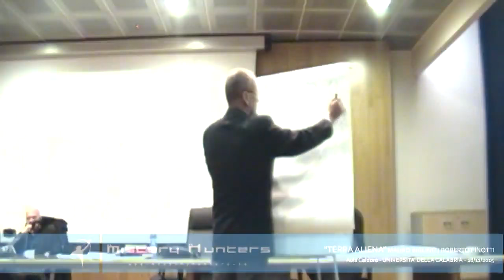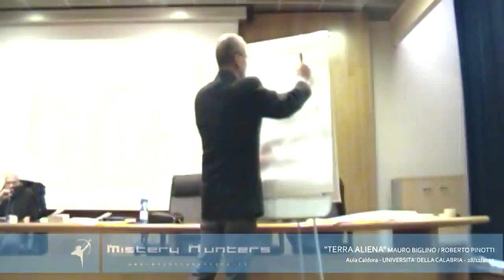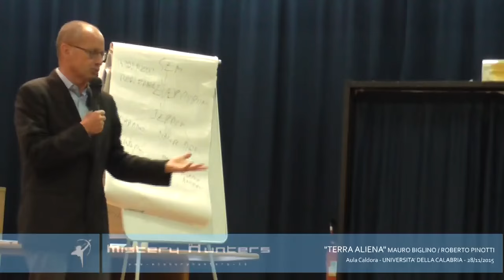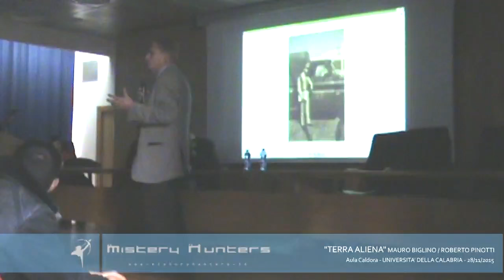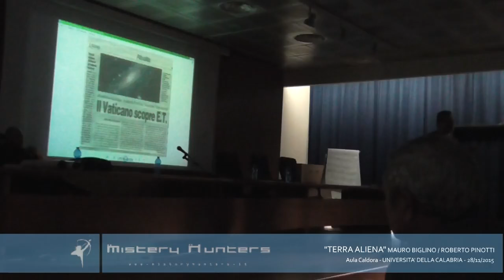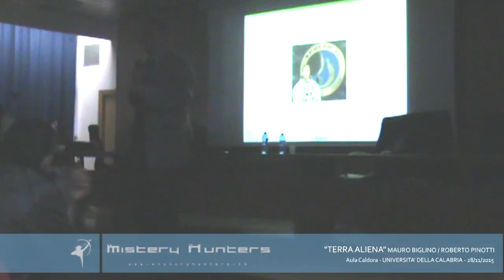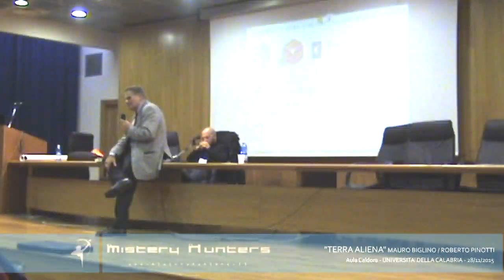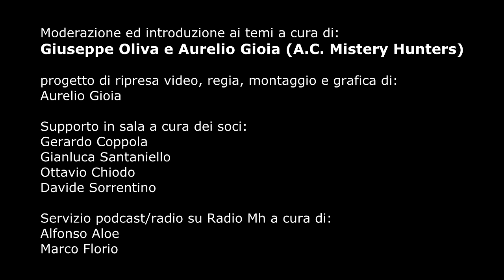MAURO BIGLINO E ROBERTO PINOTTI in "TERRA ALIENA" - UNIVERSITA' DELLA CALABRIA - 28.11.2015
Video della Conferenza "Terra Aliena" del 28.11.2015 - Rende(Cs)

L'Associazione culturale Mistery Hunters,
in collaborazione con
Unicalmente Studenti e The Cube
hanno presentato il convegno:

"TERRA ALIENA"
Mauro Biglino   ( 6:37 )
Roberto Pinotti ( 2:25:27 )

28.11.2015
Aula Caldora - UNIVERSITA' DELLA CALABRIA - Rende(CS)

Presentazione generale e ringraziamenti a cura delle Associazioni:
UNICALMENTE STUDENTI / THE CUBE
ASSOCIAZIONE CULTURALE MISTERY HUNTERS

Introduzione  agli argomenti trattati  e moderazione  a cura di:
Giuseppe Oliva (Ass.Cult. Mistery Hunters)
Aurelio Gioia (Ass.Cult.  Mistery Hunters)

RELATORI:

[Mauro Biglino]
Studioso di storia delle religioni da oltre 30 anni. E' stato traduttore di ebraico antico attraverso il codice Masoretico di Leningrado per conto delle Edizioni San Paolo.
Traduttore letterale dei libri dell’Antico Testamento a partire dalle edizioni più antiche della Bibbia in lingua ebraica ("Cinque Meghillôt" , "I profeti minori: traduzione interlineare italiana" ). Realizzatore di prodotti multimediali di carattere storico, culturale e didattico per importanti case editrici italiane e riviste.  Autore di  best sellers per conto della Uno Editori e per la Mondadori quali “La Bibbia non è un libro Sacro”  e il recentissimo “La Bibbia non parla di Dio”.

[Roberto Pinotti]
Giornalista aerospaziale, ha operato come sociologo in campo astronautico per l’ASI, l’ESA, l’International Space University di Strasburgo, l’Università di Firenze e il SETI.
Autore di numerosi saggi a carattere enciclopedico e divilgativo tradotti in diverse lingue. Fondatore, Past President e Segretario Generale del Centro Ufologico Nazionale (CUN), direttore delle riviste "UFO" e "Archeomisteri" e dal 1993 animatore dell'annuale Simposio Mondiale sugli UFO di San Marino. Autore di numerosi saggi a carattere enciclopedico e divulgativo fra cui: UFO: il Fattore Contatto , Siamo Extraterrestri! ,  Alieni: un Incontro Annunciato, "UFO: Oltre il Contatto". Fondatore in Italia nel 1967 del Centro Ufologico Nazionale. E' uno dei massimi esperti di UFO a livello mondiale.

Montaggio video e grafica di:
Aurelio Gioia

Supporto in sala a cura dei soci:
Gerardo Coppola
Gianluca Santaniello
Ottavio Chiodo
Davide Sorrentino

Servizio podcast/radio su Radio Mh a cura di:
Alfonso Aloe
Marco Florio